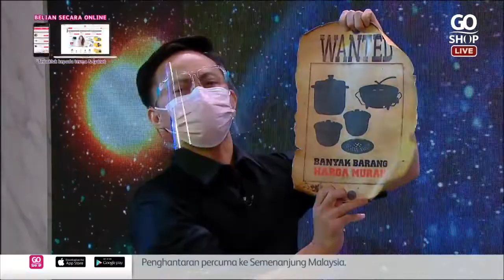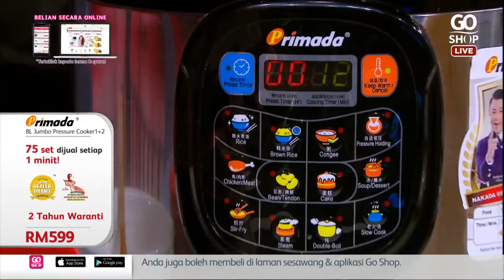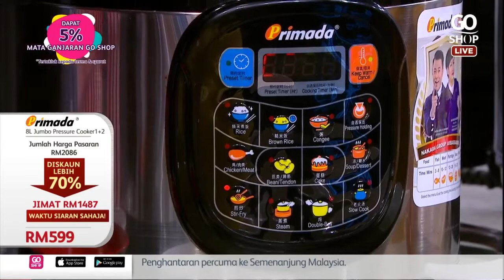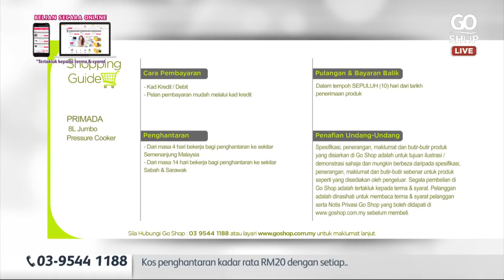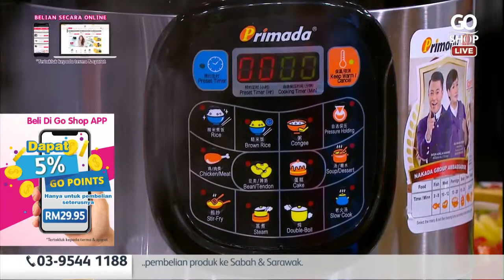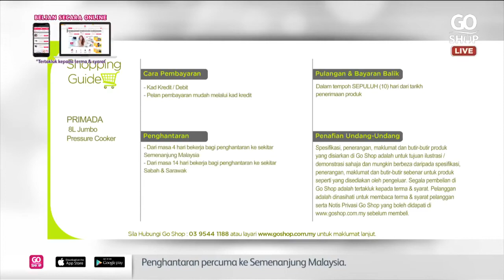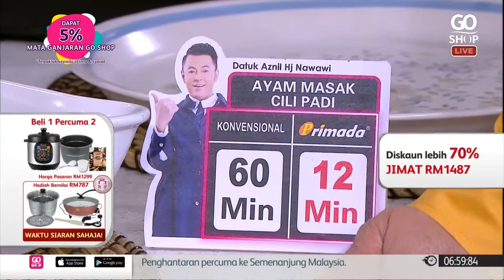[Nakada Special] Primada 8L Jumbo Pressure Cooker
Pak Nil in the House membawakan 8L Jumbo Pressure Cooker!
Memasak dengan lebih cepat,enak & sihat! Jimat Tenaga & Masa 70%!
Berkapasiti 8L besar & pelbagai guna! 12 Auto Preset Menu: memasak, mengukus, merebus, stew, membakar & lain lain!
Periuk dalam anti lekat berkualiti tinggi!Anti lekat &tahan calar, mudah dicuci!
Muliple Protection: mudah & selamat di gunakan!
Tawaran Terhebat di Malaysia! Beli 1 Percuma2! Hadiah bernilai RM787, sementara stok masih ada!Harga Pasaran RM2086, ! Diskaun lebih 70%! Kini hanya RM599! 2 Tahun Waranti!
Jangan ketinggalan! Stok terhad! Waktu siaran sahaja!